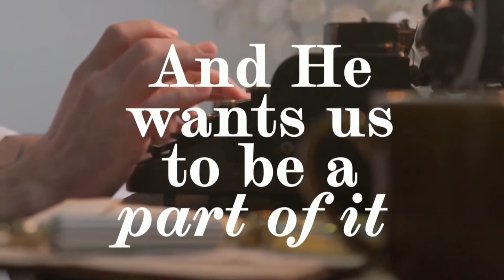What's Your Story - Week 1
Welcome to our Grand Opening! This week we're kicking off a new sermon series called "What's your story?" We're glad you've joined us today!

God is the Author of Life. He is writing the story of life and invites us to be a part of it. What does it look like to engage with God and let Him write our story? We hope you continue to join us throughout this series!

Join us each week at highpointlw.com